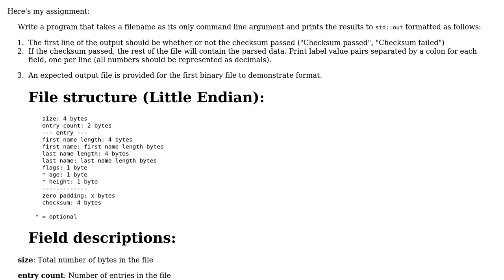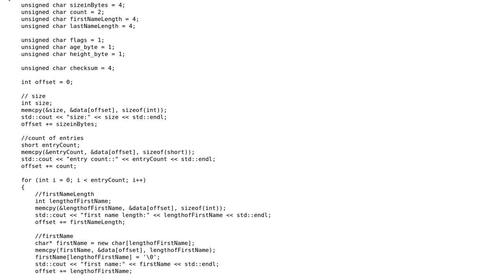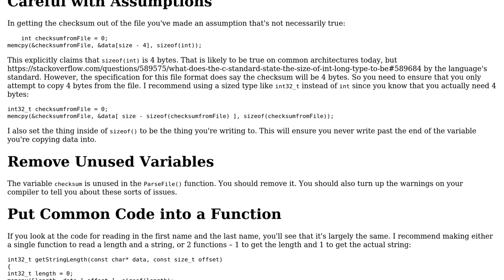Code Review: Parse data file and verify checksum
With thanks & praise to God, and with thanks to the many people who have made this project possible! | Content (except music & images) licensed under CC BY-SA | Music | Images & others | With thanks to user user1118321 user kavi687 user Edward and the Stack Exchange Network Trademarks are property of their respective owners. You are responsible for your own actions.